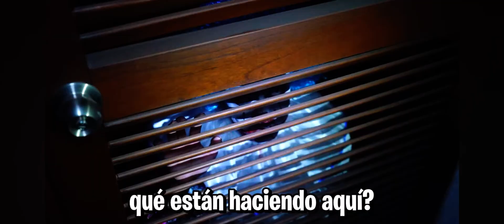Fede habla con LULI 🤡😱😱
@fedevigevani y @IanLucasOficial hablan con LULI 🤡😱